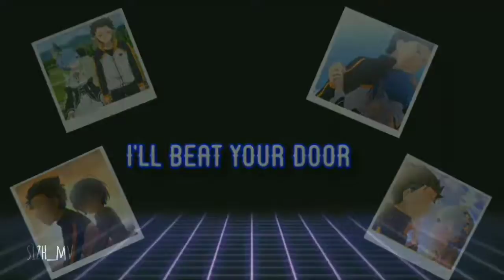AMV Typography kinemaster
🎥🎥🎥MHD SYAWAL

•User Kinemaster

{not an elite player}

NOT GRUB MY WHATSAPP

COMENTS 🔤

Anime
AMV
MUSIC
VIDEOS

Amv-animation
Amv-animat